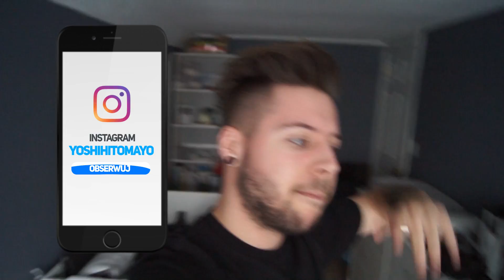Spróbuj się NIE ZAŚMIAĆ edycja FORTNITE z NOLIF 'em!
SPRÓBUJ SIĘ NIE ZAŚMIAĆ EDYCJA FORTNITE WRAZ Z NOLIFEM

Dzisiaj obejrzymy dziwne , śmieszne , cringe 'owe filmiki z fortnite - są one też z TikTok 'a z udzialem chocby tfue czy ninja !
Kto zaśmieje się wiecej, wplaca symboliczne 50ziko na cele charytatywne! ;)

Inne odcinki:
Spróbuj NIE powiedzieć WOW edycja Fortnite z JACOB 'em!
Spróbuj się NIE PODNIECIĆ edycja Fortnite z FARELL 'em!